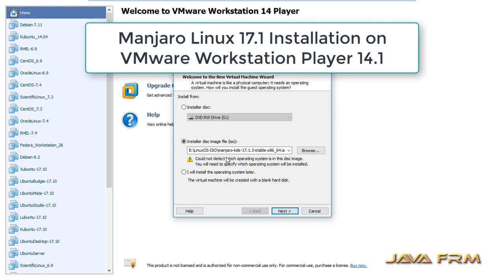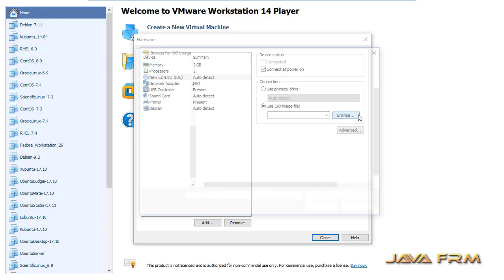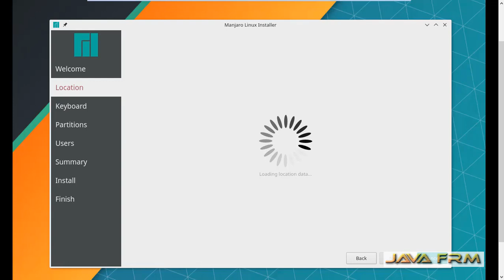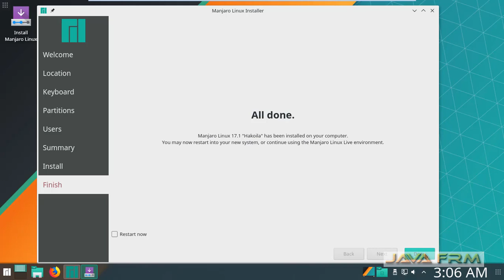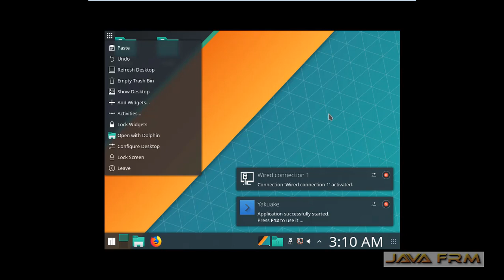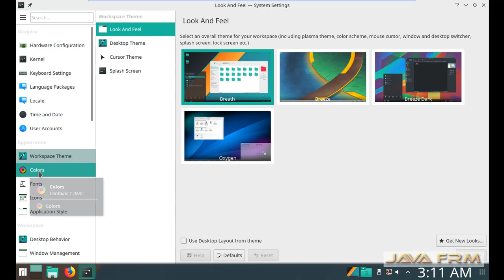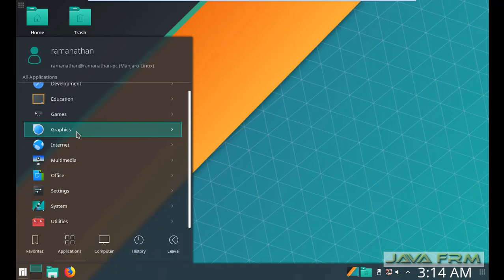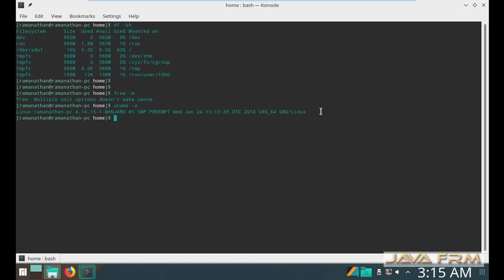Manjaro Linux 17.1 Installation in VMware Workstation Player 14.1